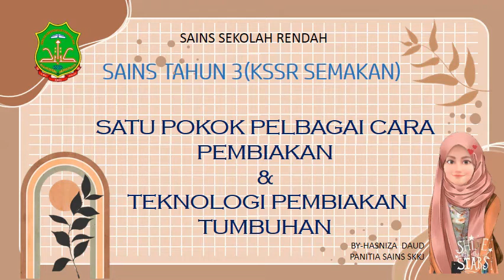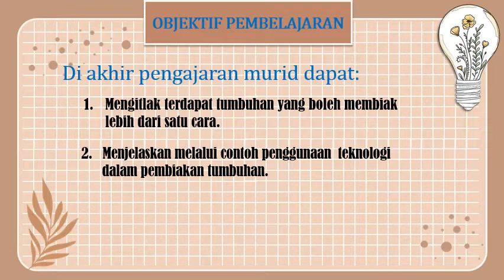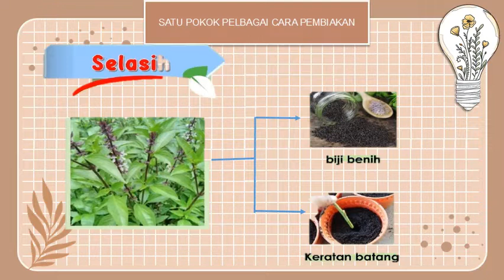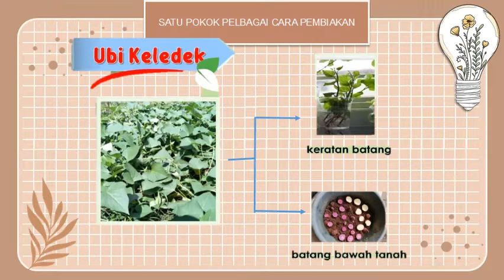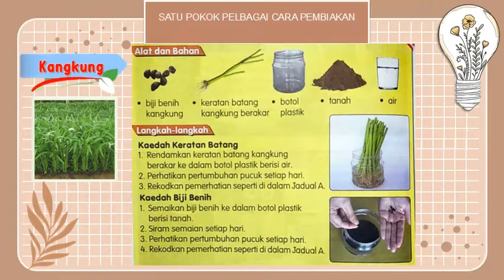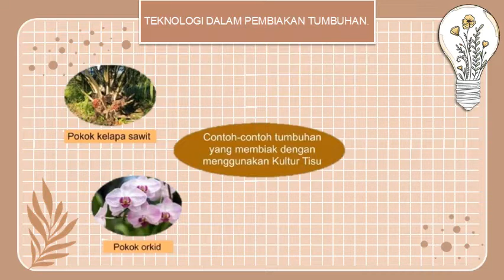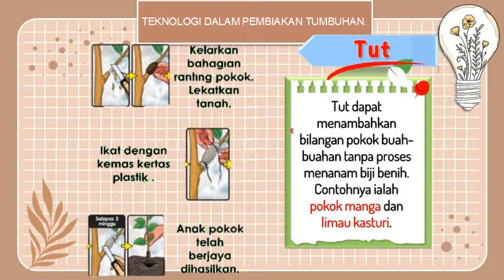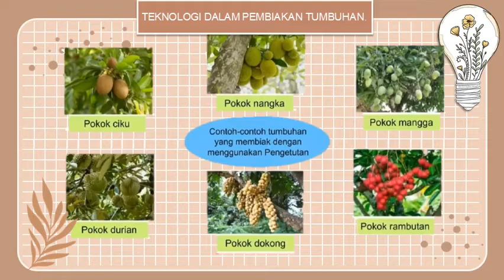SATU POKOK PELBAGAI CARA PEMBIAKAN & TEKNOLOGI PEMBIAKAN TUMBUHAN ~ SAINS TAHUN 3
sainstahun3(kssrsemakan)